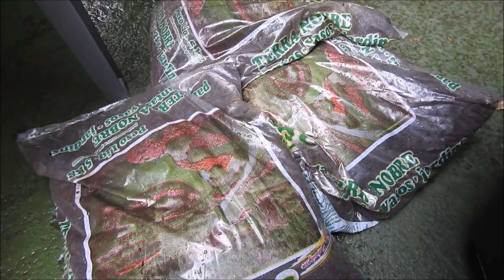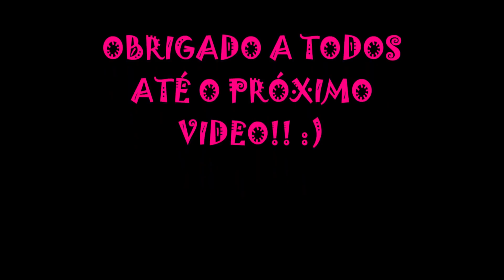🔴 INCRÍVEL!! PLANTAR ABACAXI ASSIM PRODUZ EM MENOS DE 1 ANO 🍍🍍🍍